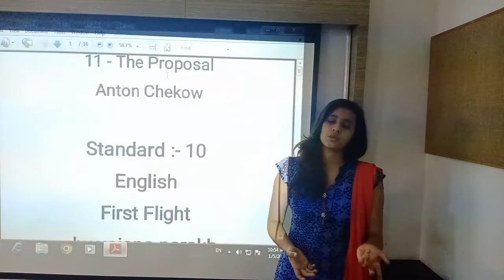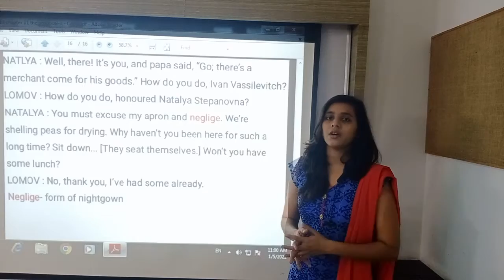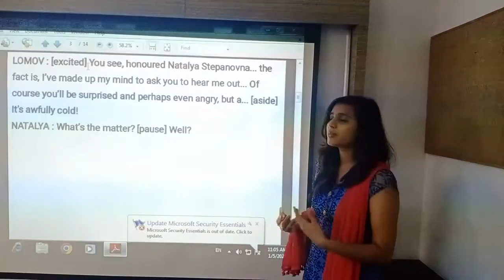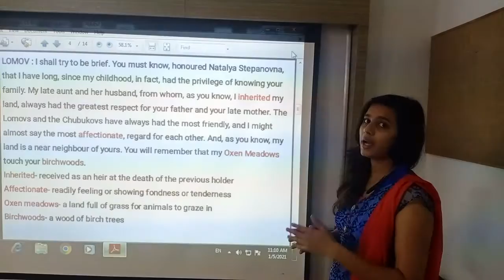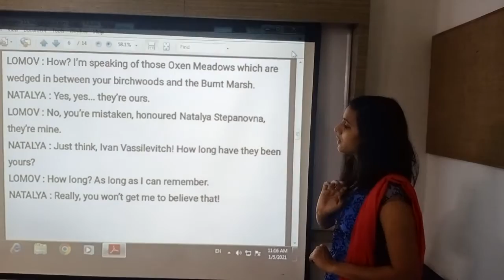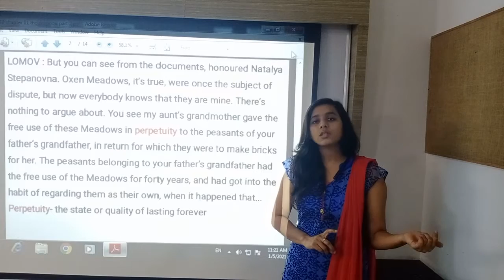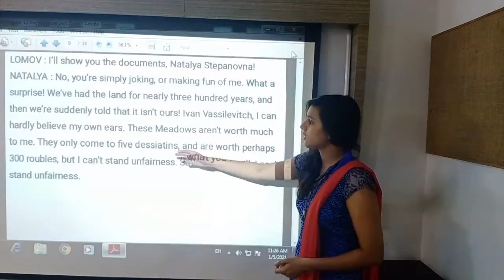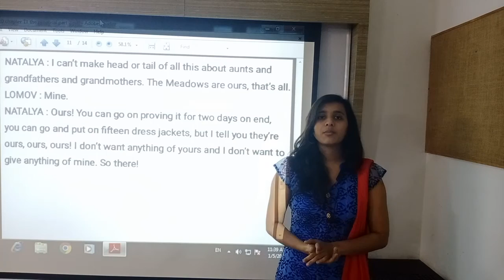The proposal part 3